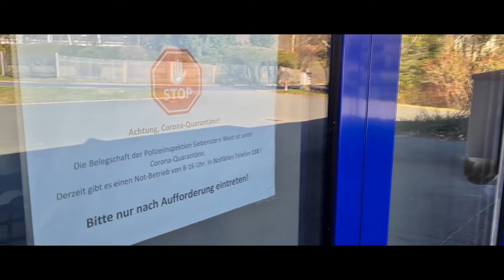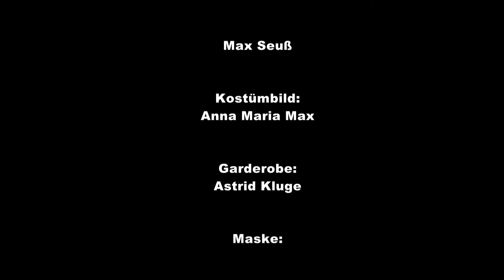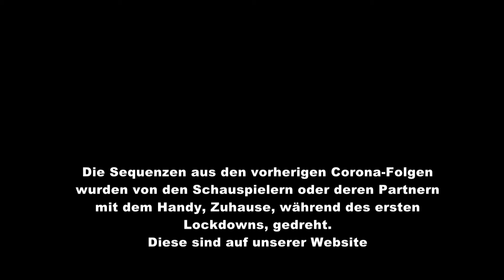Der Fichtelgebirgskrimi - Corona Ade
Die Abschlussfolge der Corona-Cronicles der Serie Der Fichtelgebirgskrimi - Siebenstern.
Die Beamten der Inspektion Siebenstern West dürfen nach der Quarantäne zurück zur Arbeit. Das bleibt nicht unbemerkt...